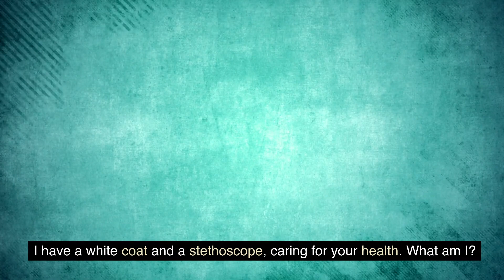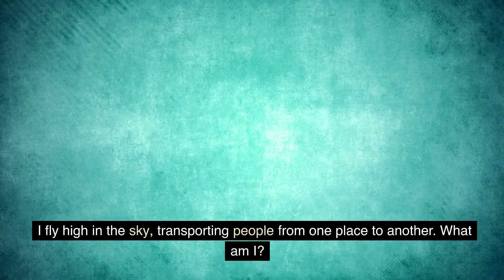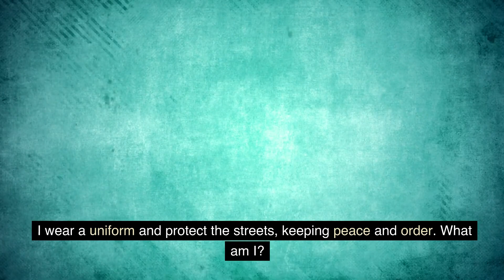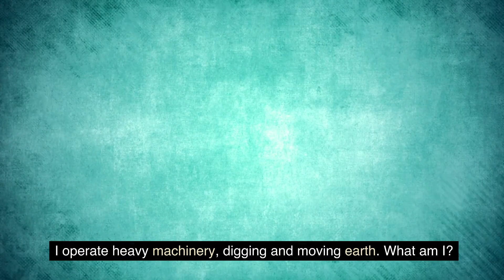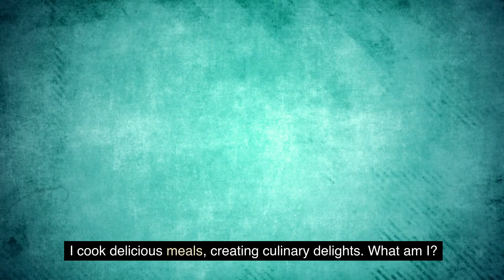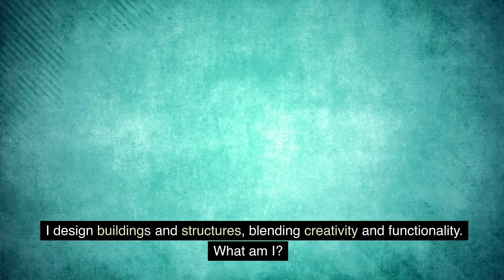Can You Answer These Challenging Professions Riddles?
🔥Challenge Accepted: Can You Answer These Challenging Professions Riddles?🔥
Welcome to our mind-bending Professions Riddles Challenge! Get ready to put your problem-solving skills to the ultimate test as we present you with a series of brain-teasing riddles related to various professions. Can you crack the code and answer these challenging riddles? In this video, we'll provide you with mind-boggling riddles that will leave you scratching your head. Whether you're a riddle enthusiast or just love a good challenge, this video is perfect for you. Join us on this journey of intellectual stimulation and let's see if you can solve these profession-themed mysteries!